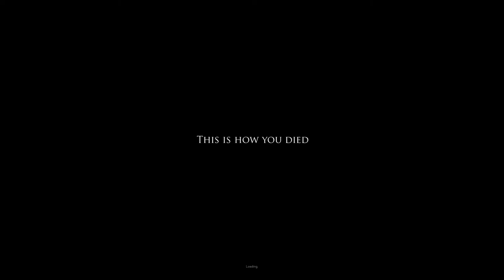Der Tod der Mary Turner [1] PROJECT ZOMBOID [PC|2014]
Es ist mein altes "Project Zomboid"-Let´s Play von meinem alten Kanal Freelance Gamers!
Die Videos stammen aus dem Jahr 2014. Lang ist´s her...

"Project Zomboid"